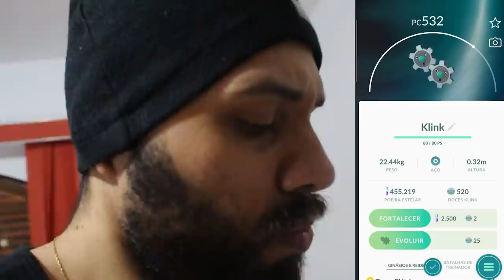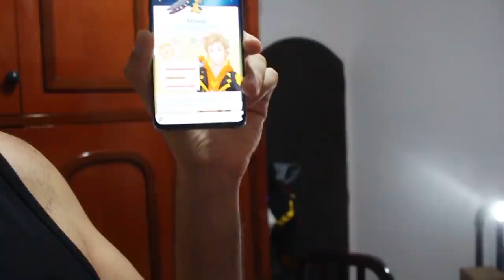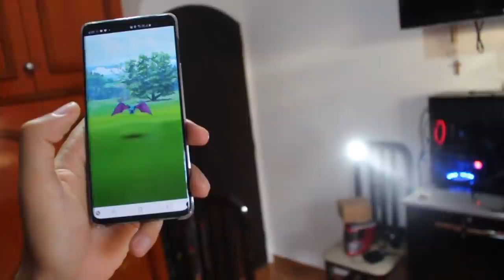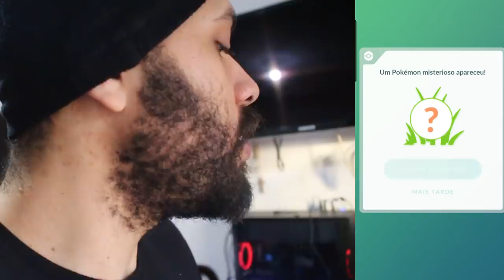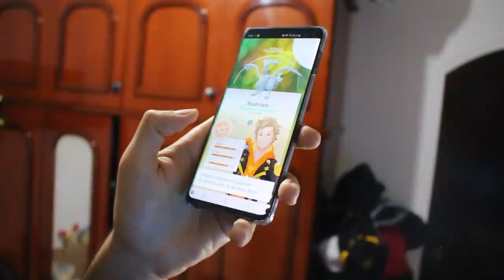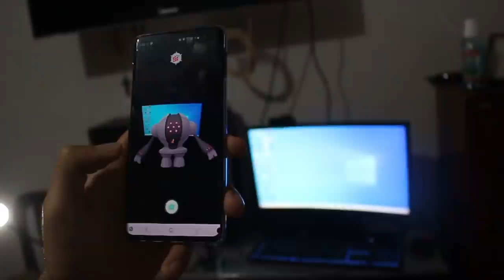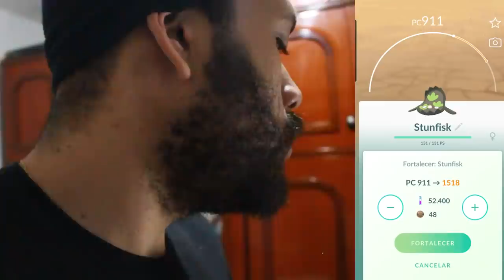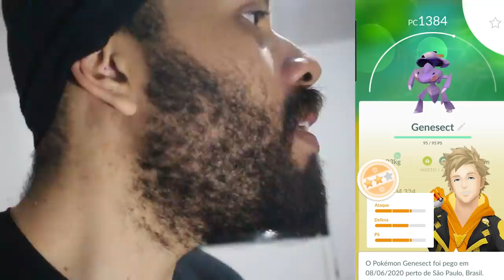O FINAL DA PESQUISA! Olá Genesect... CUIDADO seu celular pode não rodar mais Pokémon Go!